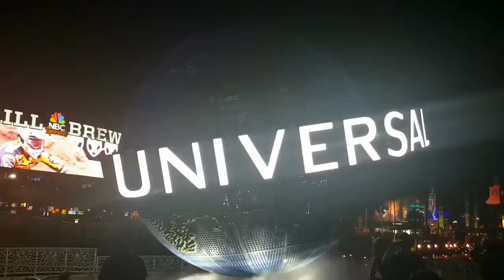Vlogmas day 11